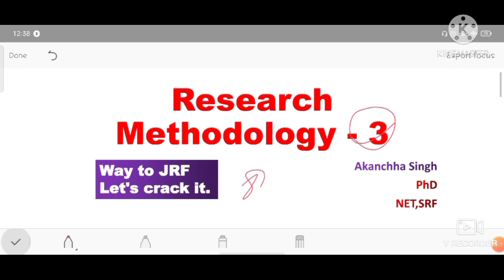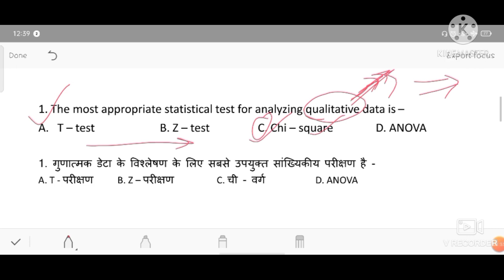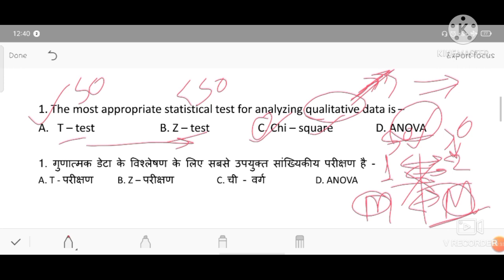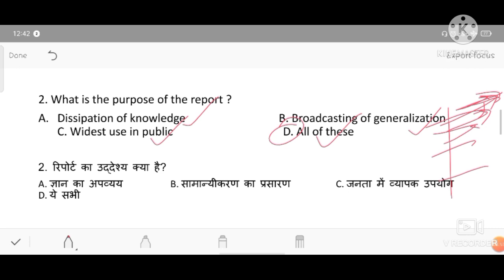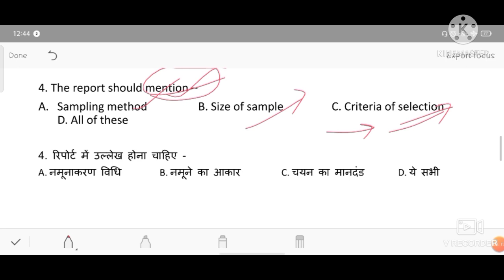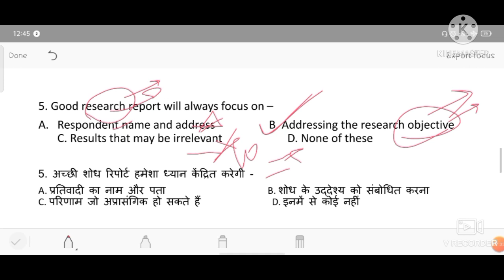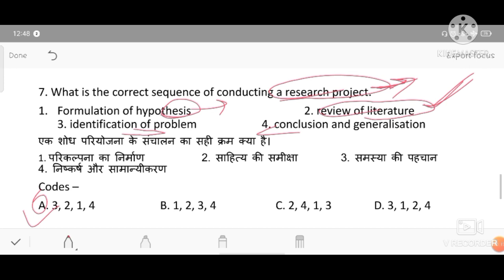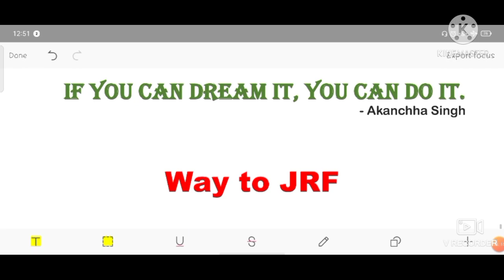Research Methodology | Important Practice Questions - 3 | NTA UGC NET Paper 1 & 2 | Home Science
This video is about important questions of Research Methodology.